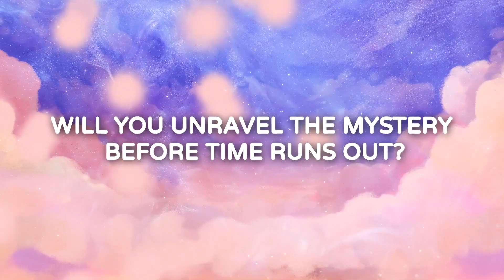Hello Goodboy - Official Release Date Announcement Trailer